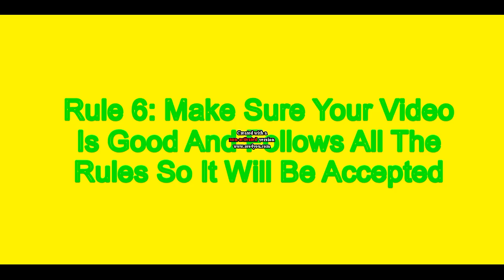Patricia's 20 Second YTP Collab Announcment (OPEN)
~Participants~
Patricia Rollins (Host)